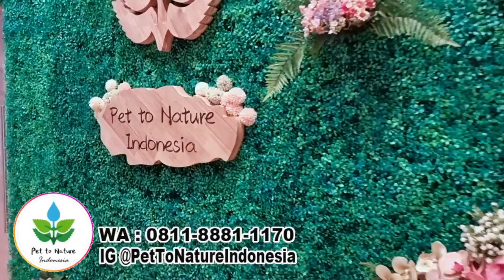Jasa Kremasi & Rumah Duka Untuk Anabul - Pet To Nature Indonesia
Pet to Nature Indonesia
The First Pet Bio-Cremation Service in Indonesia. Honoring your buddy with dignity, sending-off life with respect. Keep your love
Rukan Palm Crown No.1-2, Jl. Taman Surya 5 Boulevard, Jakarta Barat